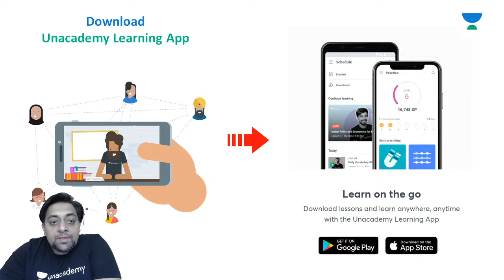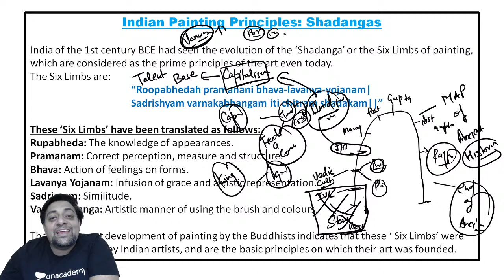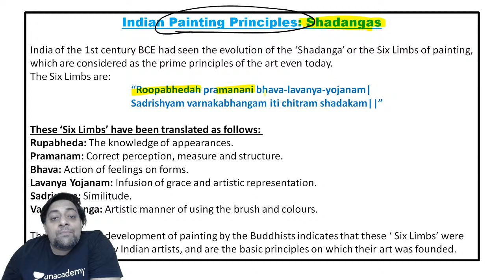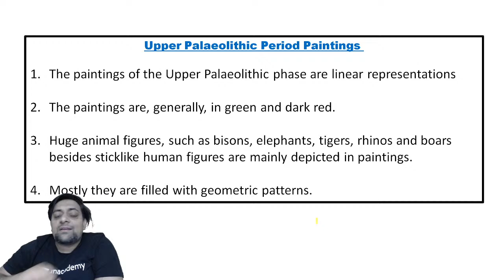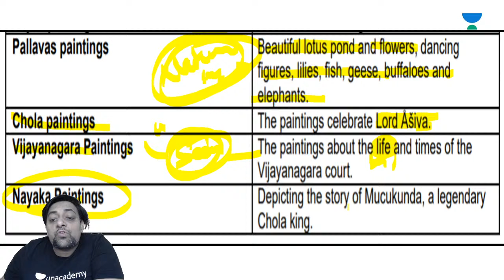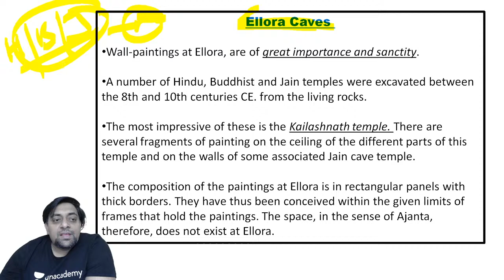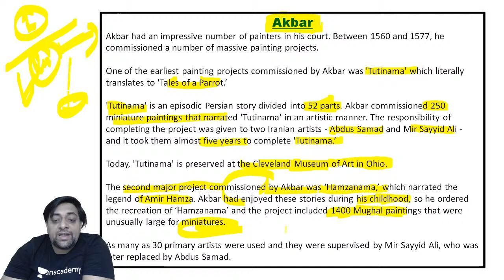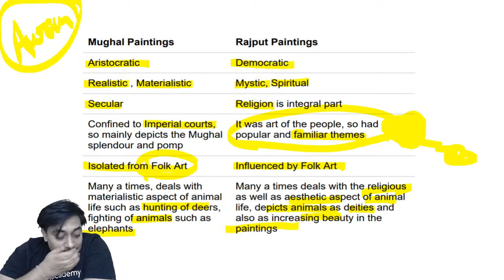Paintings in India | Complete Art & Culture in 10 Days (Crash Course) | UPSC CSE Prelims 2021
Combo Subscription Links:
Deepak Kumar Singh and more top educators are teaching live on Unacademy.

Win from a scholarship pool worth 4cr.

Temple Architecture - " Complete Art & Culture in 10 Days for UPSC CSE Prelims  2021 will be taken by Deepak Kumar Singh. Students are requested to watch the entire session for better understanding.

Unacademy Plus Subscription Benefits:

1. Learn from your favorite teacher
2. Dedicated DOUBT sessions
3. One Subscription, Unlimited Access
4. Real-time interaction with Teachers
5. You can ask doubts in the live class
6. Limited students
7. Download the videos & watch offline